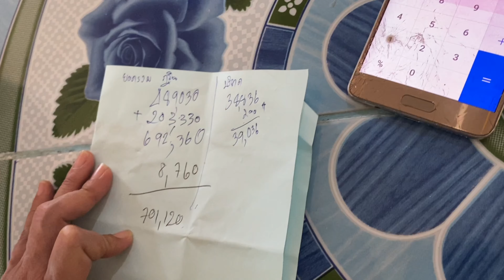กฐินครอบครัว ยอดถวาย1,003,620 สมทบทุนสร้างโดมเอนกประสงฆ์ ณ วัดหนองกบ จ.สระบุรี 25ตค.63